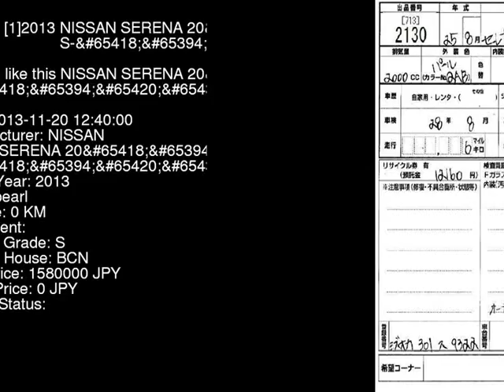2013 NISSAN SERENA 20_S- HFC26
the Authority on JDMs since 2007!  . Details on this car from auction in Japan